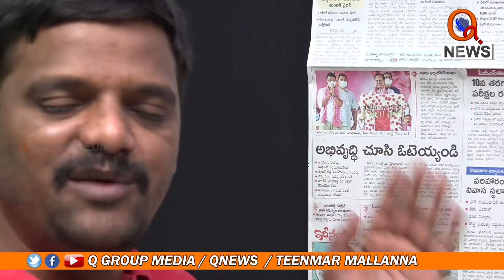డైలాగులు కొట్టిండు కానీ... దండ కూడ వేయలే..